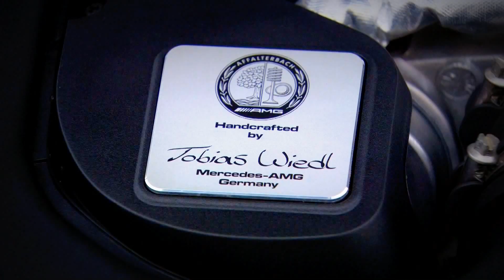New 2015 Mercedes AMG C63 Sedan - Static